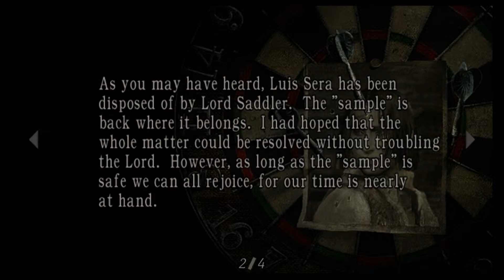TGBB - Resident Evil 4 - Ep 23 "Serpentine! Serpentine!"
Going deeper into the castle, the dirtier it seems. Theres bugs everywhere!

And dont forget! Each one is another time The Kidd miss the snake.

A big thanks to our musician for the ending song!